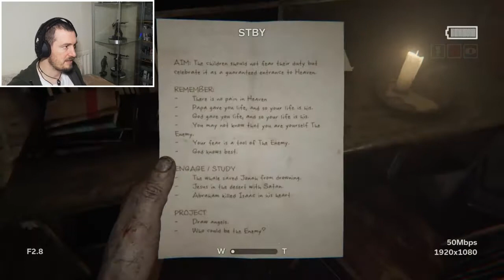Stretching The Truth! | Lev Plays Outlast 2 | Ep5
We start the episode pursued by angry villager and literal pitchforks! This horror game never let's up and is filled with dark subject matter. None more so than when we reach a large church. Inside we find an unfortunate victim who is being interrogated. He begs us to end his life before he reveals his secrets. Can we do it?

Great_leveller_gaming